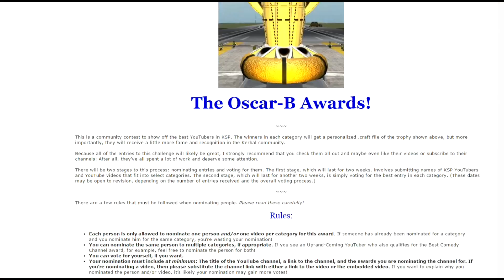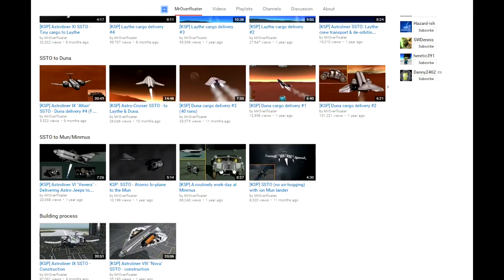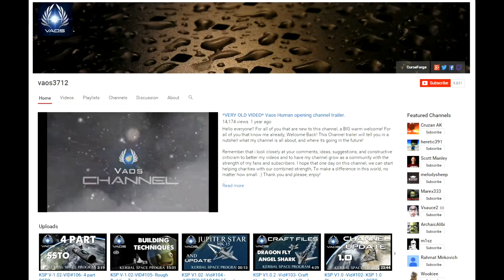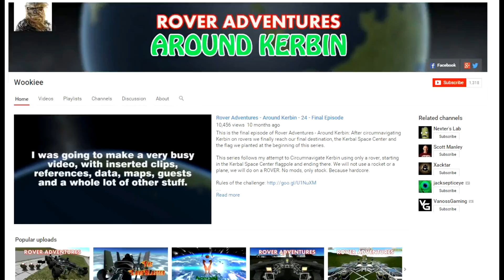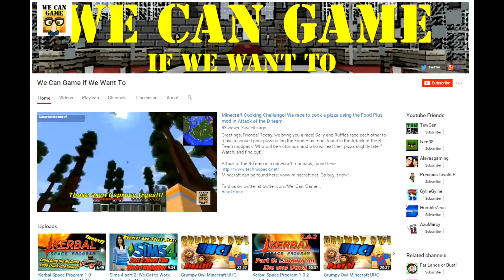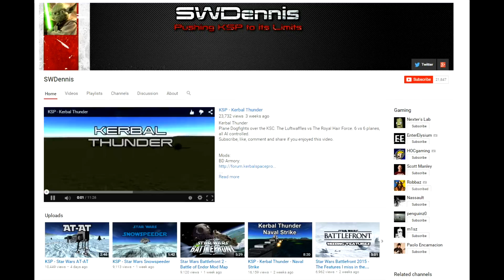Kerbal Space Program 2015 Oscar-B Awards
Winners:
Me: you're already on my page!

Other Nominees:
See the forum thread for a complete list